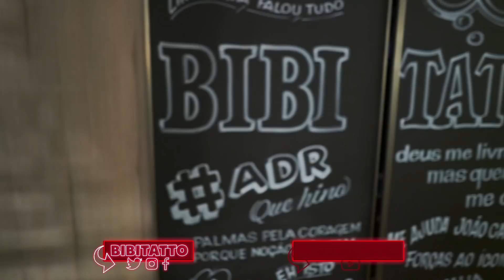VOU ACABAR COM O CANAL (TROLLAGEM)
Nesse vídeo Bibi trolla o Gaah dizendo que vai acabar o canal! E ai? será que ele caiu nessa troll também?